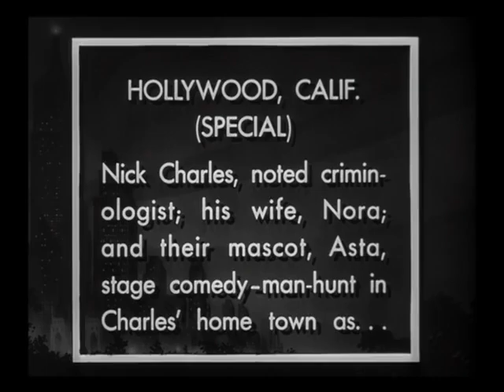The Thin Man Goes Home 1945 Trailer, William Powell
William Powell